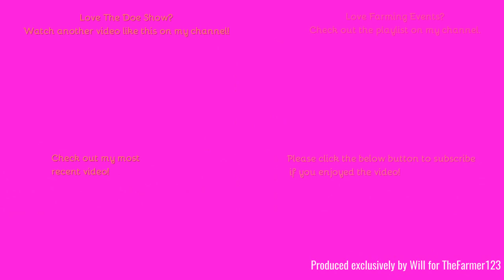Farming Events 2023 - Doe Show 2023: The drill of the future? Farmdroid driverless drill. Part 15/15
Hello,
Welcome to the final video from the Doe Show 2023, where we take a look at a driverless drill!
See you in April to return for "In the field" videos.
- Filmed on Sony HDR-CX405 - Unboxing:
Comment Rules (Last Update: 12th June 2017):
1. Do not swear or be rude in the comments. Any comments that contain this will be removed by me. Equally if I decide there is an aggressive comment towards me or someone else, that will also be removed.
2. Use correct grammar and try to use correct spelling. I want the comments section to be presentable. If there is deliberate misuse of grammar and spelling I will not reply to the comment, More on this below.
3. Try not reply to everyone with their comments in each video, as I will do that but if you can help someone and I do not get there first than please do.
4. I am up for constructive criticism so if you have any for any video than please do leave it in the comments section and let me know and I will do my best to resolve this.
5 - NEW: NO fake comments, and by this I mean bots spamming me. I have had this in the past and it's not fun getting excited that you have a new viewer when it's actually just a bot. Any comments that contain this will be removed by me & flagged to YouTube for spam.
6 - No previous comments, and by this I mean copied & pasted comments that have been previously posted before and I have replied (If I have not replied at the time of post then fair enough, I will reply on the latest). There is no need for the same one comment, but on two videos to be posted twice. Not only does it waste my time answering it again but it waists yours too!
7 - No links to be posted in my comments due to safety reasons. If you want to show me a channel use that one if its yours or quote the name, not the link! Any comments that contain this will be removed by me.